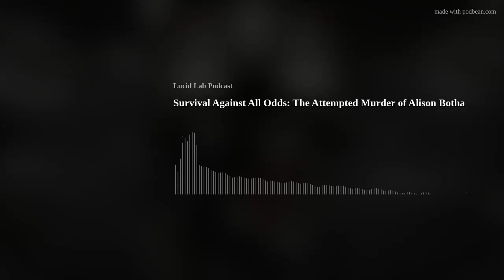Survival Against All Odds: The Attempted Murder of Alison Botha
In this week's harrowing episode, Jessica gives us the chilling details of the attempted murder of Alison Botha; a story that captivated the world with its tale of terror and survival. Alison's ordeal began on a fateful night in 1994 when she was abducted, brutally assaulted, and left for dead by her attackers. Against all odds, Alison found her way to safety. Her journey illuminates the darkest corners of human cruelty and the incredible strength of the human spirit. Join us as we explore the events leading up to the fight of her life, the investigation that followed, and the ongoing impact of Alison's story on discussions around violence, resilience, and the fight for justice. This episode is a tribute to Alison Botha's courage and a reminder of the enduring power of hope in the face of unimaginable adversity.
Follow Lucid Lab Podcast on social media (Facebook, Instagram, TikTok and YouTube) @lucidlabpodcast
Have a special experience you want to share? Send us anything! True crime, paranormal, alien encounters, spiritual experiences, dreams, etc. We might read it in our Lab Reports episode!
Sources:
Carlini, U (Producer &amp; Director). (2016). Alison. [Video file] Retrieved from Watch Alison | Prime Video (amazon.com)
Chetana. (2022, April 18). Alison Botha Biography. Alison Botha - Abduction, Husband &amp; Injuries - Biography (biographyhost.com)
Thamm, M. (2016, June 1). I Have Life: Alison's Journey as told to Marianne Thamm: Alison’s Journey. Penguin Books.